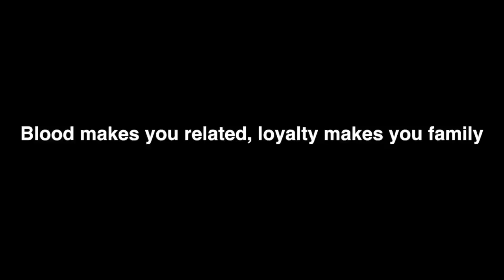(Hollow Da) Don Lennon - Revolution